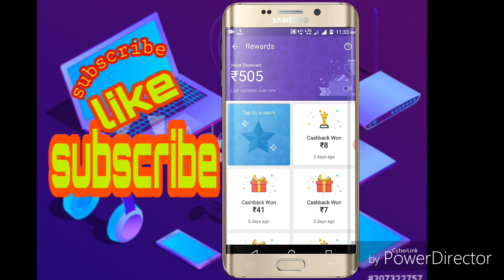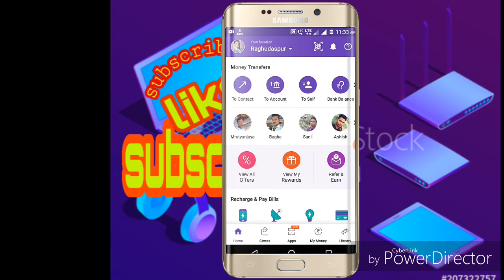Phone pe scratch card ,scratch 🔥win 7,🔥☺️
Use PhonePe for instant bank transfers & more! Get a scratch card up to ₹1000 on your first money transfer on PhonePe.

Join me on Google Pay, a secure app for money transfers, bills and recharges. Enter my code 46iw48 to earn ₹51 back on your first payment!

@How to & All offers

phone pe 10 scratch card